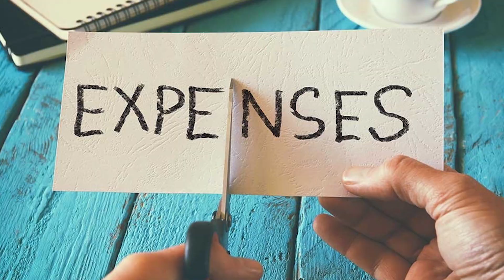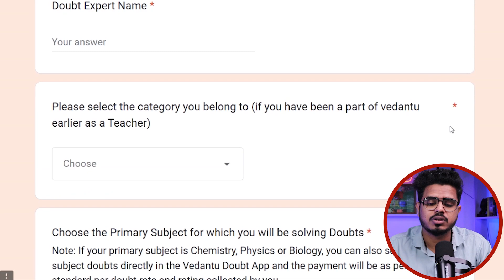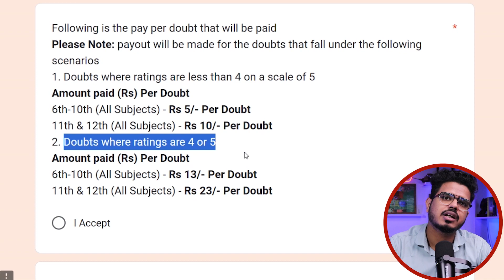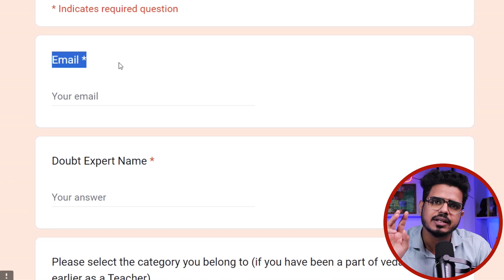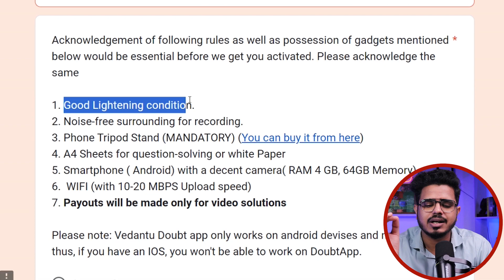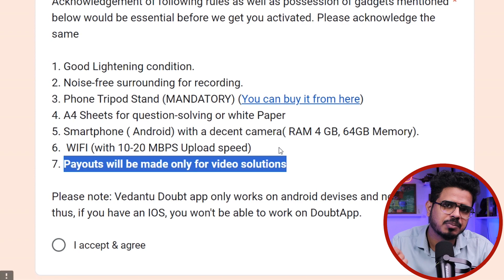Part Time Job For Students | Earn Rs.700/-Daily 😍| Work From Mobile Online Job | Work From Home Job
It primarily provides services to students from grades 4 to 12 of Indian Certificate of Secondary Education (ICSE) and Central Board of Secondary Education. The company's primary business is live online tutoring in STEM, Hindi, English, Sanskrit, German, French, environmental science and social science.

Job Vacancy Result, a research-based, cutting-edge HR Tech platform strives to establish a healthy ecosystem that bridges the gap between job seekers and job recruiters. It acts as a direct link between job recruiters and job seekers. On this channel we will provide you with the latest job vacancies, career guidance, and regular news updates. Don’t miss any opportunity!